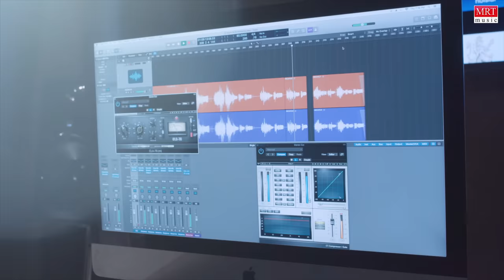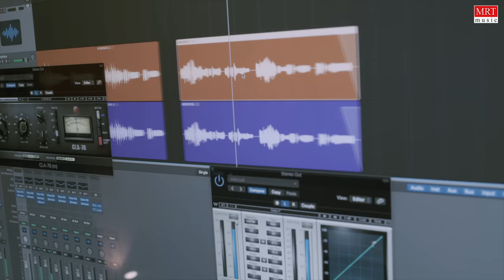En Seval - Lyrical | Scene Number 62 | Adam Zamar | GKV | Nanjamma & Velmurugan | Siva Prakasam S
Vibe The Grace & Voice In "En Seval" Lyrical Song From "Scene Number 62"  Sung By : Nanjamma & Velmurugan , Music By : GKV

Movie Name - Scene Number 62
Writer Director - Adam Zamar
Banner - Pavanputhra Film Production & Navamukunda Production
Producer - Nikhil Ramachandran & Venu G Ram

Song Name - En Seval
Song Composed, Arranged & Programmed - GKV
Singers - Nanjamma & Velmurugan
Lyrics - Siva Prakasam S
Live Rhythms - Arumbu Surya
Flutist - Suraj
Mixed & Mastered - Gavaskar Avinash
Recording Engineer - DSK
Recorded @ Soundify Studios, Chennai

Movie Credits :

Cinematographer - Vijay Venkat
Music Director - GKV
Editor - Eswaramoorthy
Sound Design - Randy Raj
Lyricist - Siva Prakasam S
Singers - Nanjamma, Velmurugan, Aajeedh Khalique, Priyanka Nk, Uday Prakash, 4Staan (Rapper) & Jainraj Ejoumale (Rapper)
Action - Mirattal Selva & Arjun (Hybird Kalari)
Choreography - Prabhakaran J
Colorist - Nandhakumar
VFX & DI - Varna Digital Studios & Shinu Mud House (Kerala)
VFX Supervisor - Gandhi
Lyrical VFX - Aathi
Make Up - Ansari Izmake
Special Make Up - Vishnu Anilkumar
Costume - Zohib Zayi
Art - TK Dinesh Kumar
Stills - Shalu Peyad
Dubbing - G Studios
Audiography - Dr. Suresh
PRO - Nikil Murukan
Project Desinger - Rajeesh Pathamkulam
Publicity Design - Gibson UGA
Associate Director - Rasheed Nawaz S & Maniraj
Cinematography Associate - Thammudu Sai, Aathiya G & Vignesh S
Casting - Jothiswara.K
Recored @ Soundify Studios - Chennai
Sound Engineer - DSK

Starring - Gokila Gopal, Kathiravan, Rajpal, Ragandh, Amal Dev, Aishwarya Nandan, RJ Vaithee & Joice